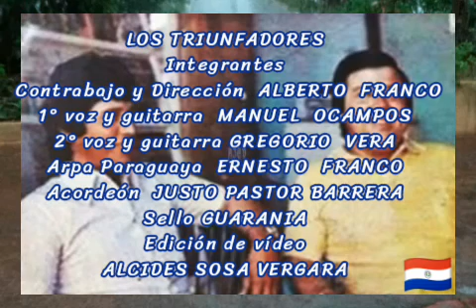AZUCENA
UN DÍA COMO HOY :

Nace en Piribebuy, Adriano Pereira, poeta.

1959, nace en el barrio Pinoza Marlene Sosa Lugo, periodista, locutora y promotora cultural.

1927, nace en Capiatá, Ponciano Acosta, locutor y poeta guaraní.

1968, fundación de IFAP, Intérpretes del Folclore Asociados del Paraguay.

2008, falleció el guitarrista, cantor y compositor Amado del Paraguay.

1928, nace Paulino González Torres, guitarrista, cantor y compositor popular, del afamado dúo Peña González.

1986, nace Juan Esteban Álvarez, poeta guaraní.

1917, falleció Enrique Solano López, hijo del mariscal López.

1970, el presidente argentino Juan Carlos Onganía devuelve la espada que perteneció al prócer Fulgencio Yegros.

Los Triunfadores
Dúo Ocampos - Vera
De  Zoilo F. Cantero y Anibal Lovera